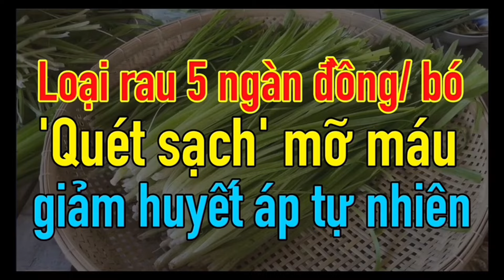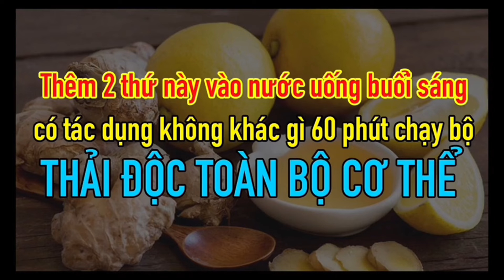Chuyện Gì Xảy Ra Nếu Uống Đinh Lăng? 4 TÁC HẠI "KHỦNG KHIẾP" Khi Uống ĐINH LĂNG SAI CÁCH Hại Thận